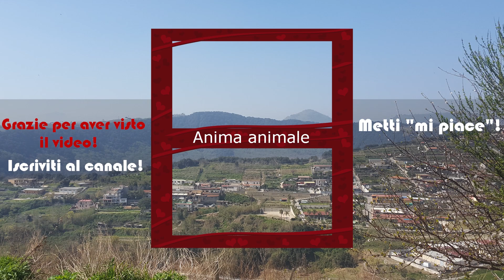Stavo in un parco abbandonato e... C'era un gatto bellissimo!